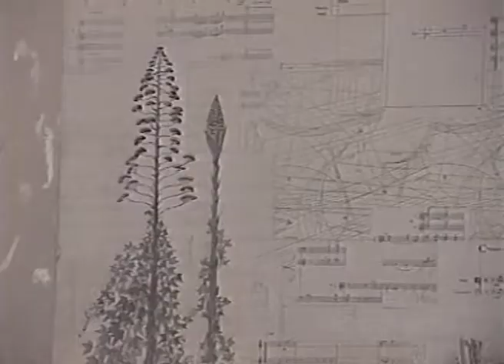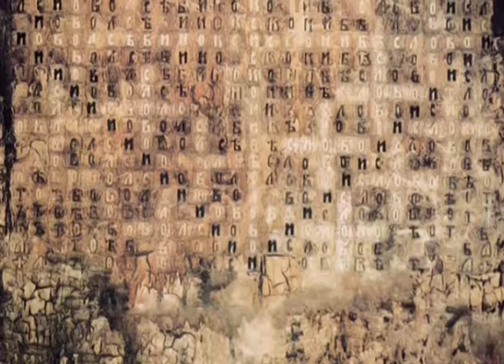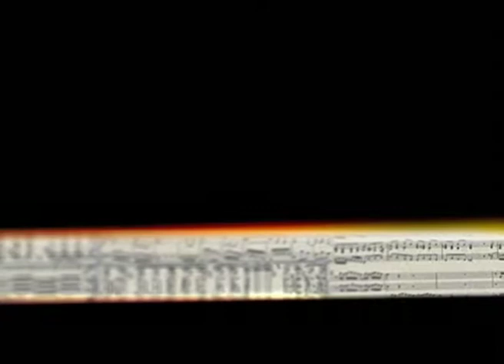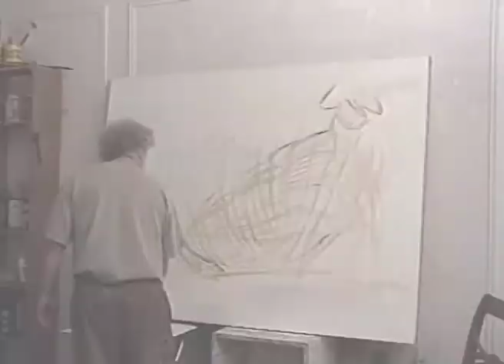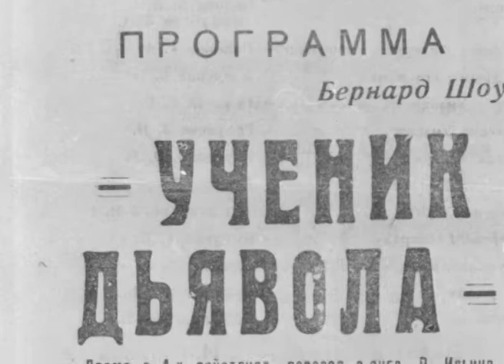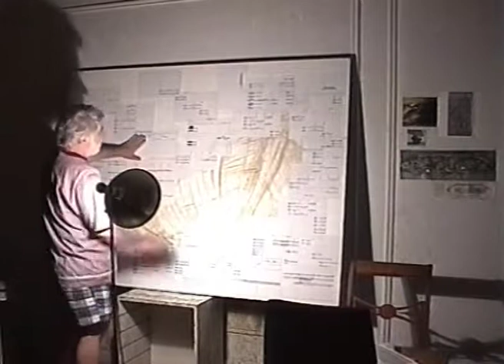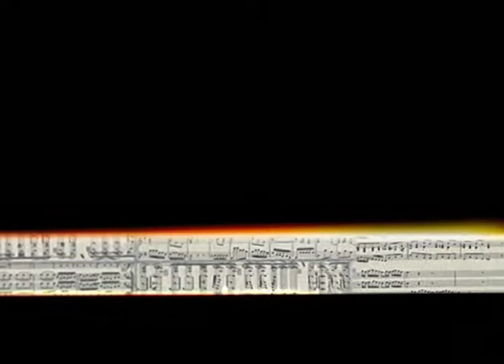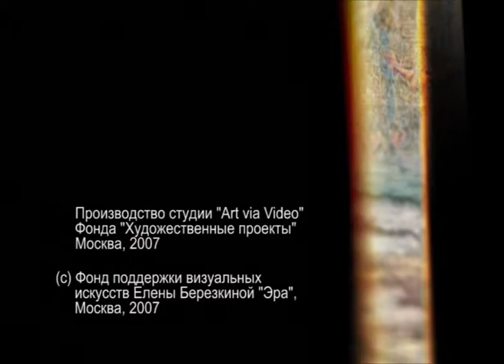"Дмитрий Плавинский. Время возвратное"